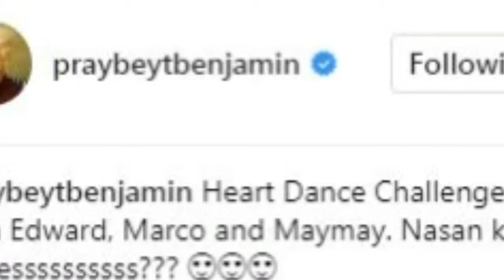VICE/MAYMAY/EDWARD/MARCO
Praybeytbenjamin Heart Dance Challenge! with edward, marco and maymay.. nasan ka kissessssssssssssss???  :)

in future.

More videeos and updates to come. If you like the video please leave